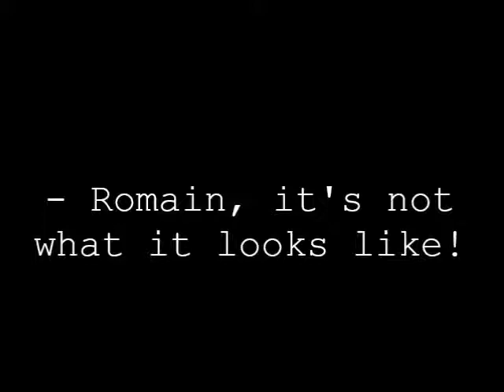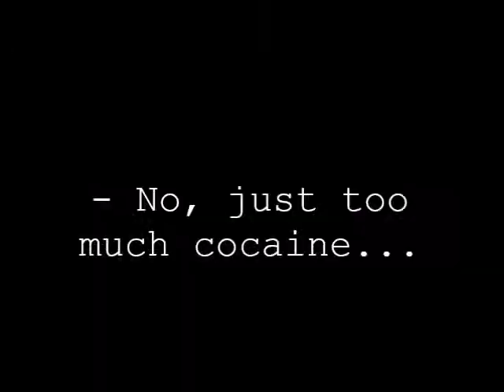CEMS Club Prague - Teambuilding weekend - Lucchese - La familia